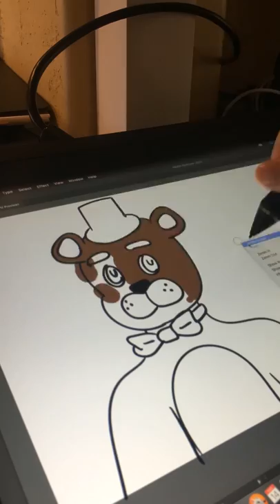FNAF Freddy Fazbear Speedart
If you have any drawing suggestions leave them in the comments.